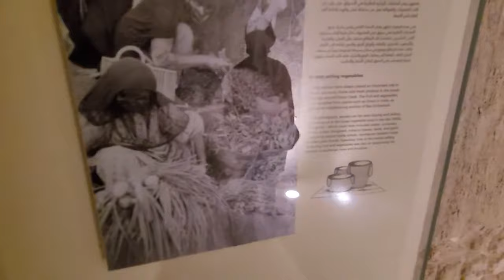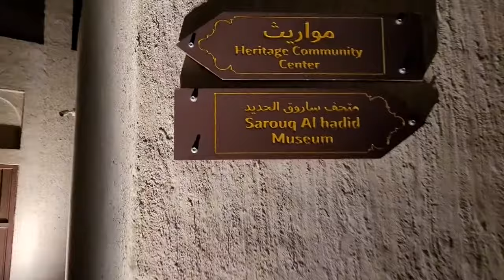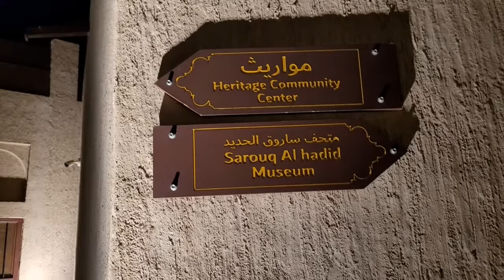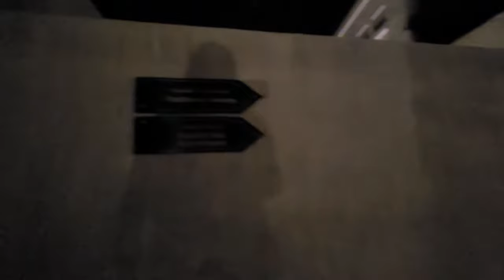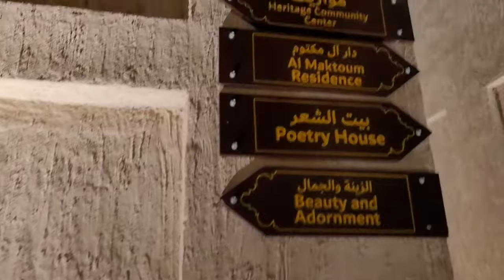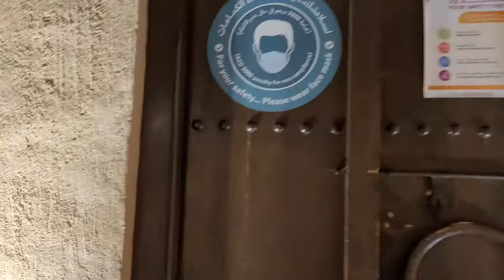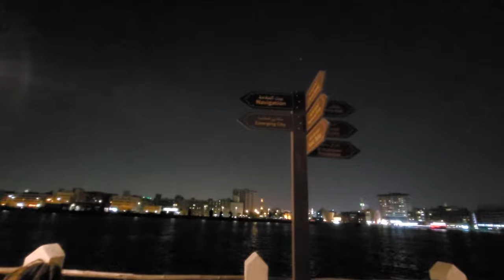ПОТЕРЯЛИСЬ В ДУБАЙ НОЧЬЮ/СТАРЫЙ ГОРОД/КОТЫ И КОТИКИ/СНОВА НАБЕРЕЖНАЯ КРИК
Привет друзья! Сегодня мы вышли в старый город поздно вечером, свернули не туда, людей нет, узкие входы-выходы...короче, потерялись. Ну, зато вам видео сняли. Присоединяйтесь к прогулочке, будем рады лайкам и комментам. Всем добра!